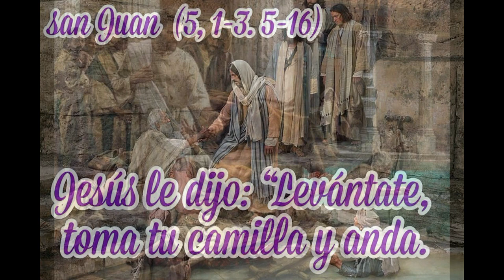GOTITAS DEL ESPIRITU SANTO AÑO 2 NUMERO 184 14 FEBRERO